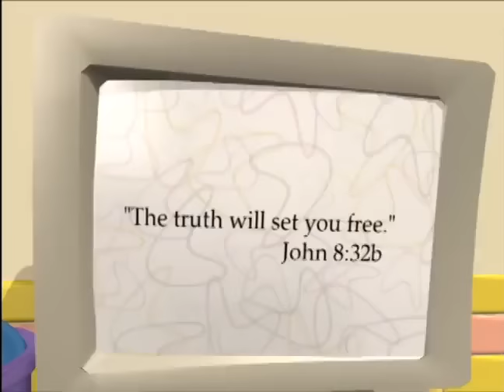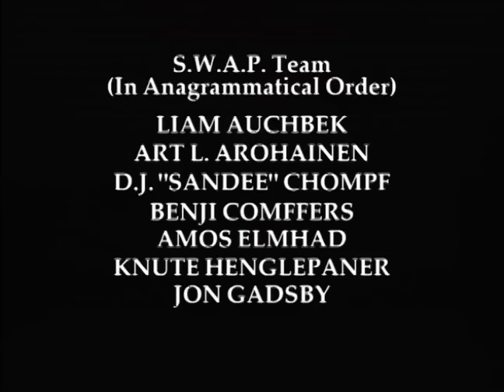VeggieTales | Don't Get Stuck in a Lie! | A Lesson in Honesty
A little fib turns into a big problem for Junior Asparagus!

Clip from 'Larry-Boy! And The Fib From Outer Space!'